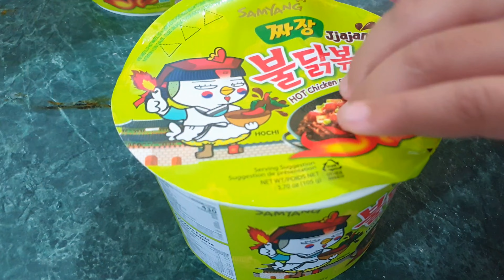Eating Black Bean Fire Noodles, Eggs, Seaweed, Kimchi & Spam | Fire Noodles Race | Golden Bite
Eating Black Bean Fire Noodles, Eggs, Kimchi, Seaweed & Spam |  Fire Noodles Mukbang | Fire Noodles Race | Fire Noodles Challenge | Golden Bite